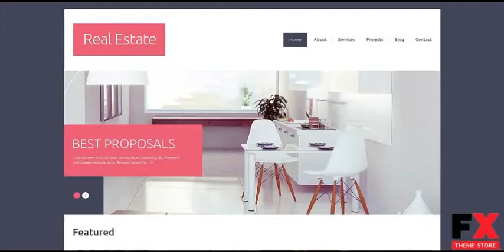Preview Real Estate Agency Drupal Template TMT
Preview and Download ID 3799787 Top home cms blog templates drupal templates real estate real estate agency templates Best Themes 2014
  Drupal Engine:
 7.26

Drupal Compatibility:
 7.x

Features:
 Admin Panel

Animation:
 HTML plus JS, Static

Functionality:
 Forum, Portfolio

Layout:
 2 columns

Width:
 1650px

Language support:
 English

Additional Features:
 Back To Top Button, Commenting System, Crossbrowser Compatibility, Dropdo...